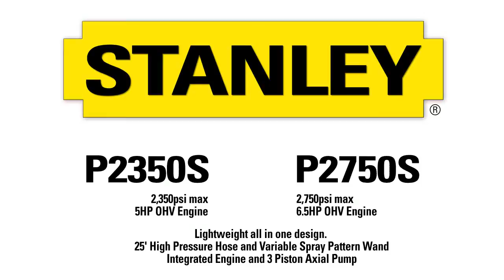STANLEY 2350/2750 Gas Pressure Washer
STANLEY 2350 PSI 5 HP (140cc) 2.3 GPM Gas Pressure Washer / STANLEY 2750 PSI 6.5 HP (200cc) 2.5 GPM Gas Pressure Washer